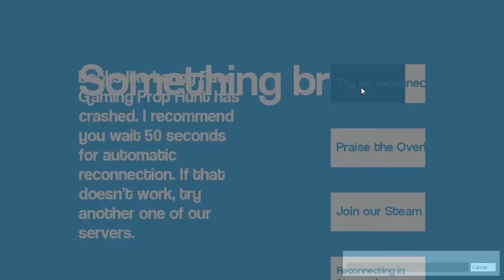Gmod Prop Hunt - Lamps Versus Hunters! (Garry's Mod Public Server)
Sorry fr the long wait on this upload. I've been a little busy with the real world.  :)

In this video me and Rio use our talents as YouTubers to turn an entire public server to do whatever we want them to! Where will you be?. when the lamps attack!

All rights to Music and Sound effects go to the original owners!
Be sure to thank them for making such amazing tracks too! Thanks!